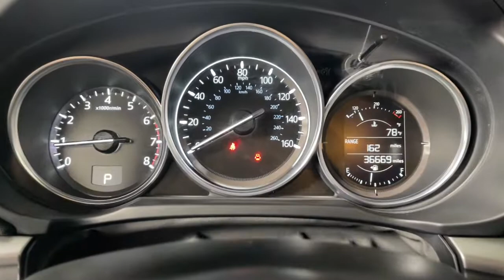2019 Mazda CX-5 Prescott, Flagstaff, Phoenix, Bullhead City, Havasu, AZ PT5967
Jet Black Mica Used 2019 Mazda CX-5 available in Prescott, Arizona at Findlay Toyota Prescott. Servicing the Flagstaff, Phoenix, Bullhead City, Havasu, AZ area.

Bluetooth, Backup Camera, Alloy Wheels, Power Seats, Bucket Seats, CX-5 Sport, 4D Sport Utility, SKYACTIV 2.5L 4-Cylinder DOHC 16V, 6-Speed Automatic, FWD, Jet Black Mica, Black Cloth.brbrWelcome to Findlay Toyota in Prescott. All of our cars are hand picked and inspected for your piece of mind. This Mazda is equipped with the following options:brbrCARFAX One-Owner. Clean CARFAX.brbrbr25/31 City/Highway MPG FWD 6-Speed Automatic Awards:br  * 2019 KBB.com Brand Image Awards